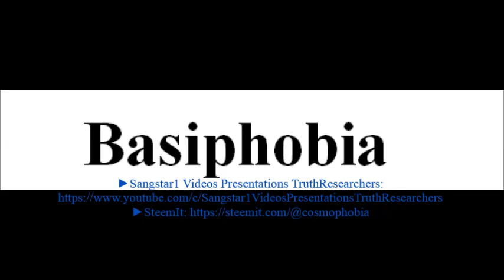To say a word Basiphobia